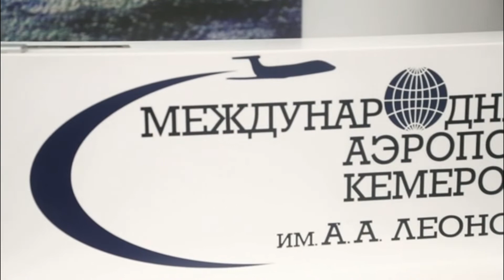International Airport. Международный аэропорт Кемерово. Aeropuerto Internacional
Russia. Kemerovo. Kemerovo International Airport named after A.A. Leonova. In May 2021, a new airport terminal was opened, its capacity increased to 460 passengers per hour.

俄罗斯。克麦罗沃。以 A.A. 命名的克麦罗沃国际机场列奥诺娃。 2021 年 5 月，新机场航站楼启用，其容量增加到每小时 460 名乘客。

Rusia. Kémerovo. El Aeropuerto Internacional de Kemerovo lleva el nombre de A.A. Leonova. En mayo de 2021 se inauguró una nueva terminal aeroportuaria, su capacidad aumentó a 460 pasajeros por hora.

러시아. 케메로보. A.A.의 이름을 딴 케메로보 국제공항 레오노바. 2021년 5월에 새로운 공항 터미널이 개장하여 시간당 승객 수를 460명으로 늘렸습니다.

ロシア。ケメロヴォ。 A.A.にちなんで名付けられたケメロヴォ国際空港レオノバ。 2021年5月に新しい空港ターミナルがオープンし、その容量は1時間あたり460人の乗客に増加しました。

Россия. Кемерово. Международный аэропорт Кемерово имени А.А. Леонова. В мае 2021 года был открыт новый терминал аэропорта, его пропускная способность увеличилась до 460 пассажиров в час.
▬▬▬▬▬▬▬▬▬▬ஜ۩۞۩ஜ▬▬▬▬▬▬▬▬▬▬▬▬▬▬
▬▬▬▬▬▬▬▬▬▬ஜ۩۞۩ஜ▬▬▬▬▬▬▬▬▬▬▬▬▬▬
▬▬▬▬▬▬▬▬▬▬ஜ۩۞۩ஜ▬▬▬▬▬▬▬▬▬▬▬▬▬▬
▬▬▬▬▬▬▬▬▬▬ஜ۩۞۩ஜ▬▬▬▬▬▬▬▬▬▬▬▬▬▬